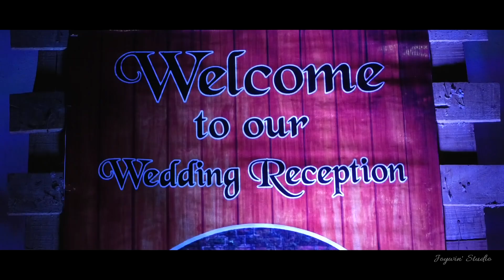Felix + Danzila | 15th Dec 2019 | Wedding Highlights